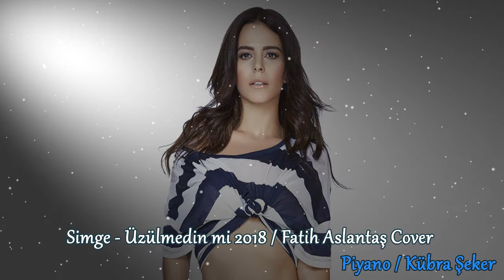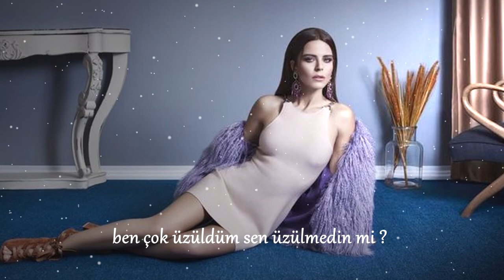Simge - Üzülmedin mi 2018 / Fatih Aslantaş Cover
IIIoweNIII Simge - Üzülmedin mi 2018 / Fatih Aslantaş Cover / Piyano: Kübra Şeker

Vuruldum
Aynı yerden üst üste vuruldum
Ama sustum

Dağıttın hayatımı
Beni ağır yanılttın
Acım oldun

Ve gördüm gerçeği içindeki seni
Buna rağmen tutuyordum o soğuk ellerini
Gidiyordum kaç defa ama tuttum kendimi
Yapamazdım acıtamazdım asla senin gibi

Üzülmedin mi kalbimi çarpıp çıkarken ?
Küçülmedin mi aşkla verdiğin sözden cayarken ?
Nasıl bakıyorsun gözlerime veda ederken ?
Ben çok üzüldüm sen üzülmedin mi ?

Simge Üzülmedinmi Karaoke Cover